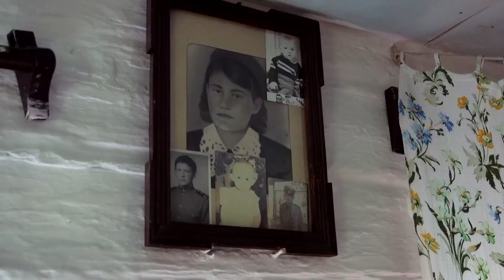Kurzfilm Spezial im August '20 - FilmFestSpezial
Kurzfilm-Spezial-Sommerausgabe: Der für den Deutschen Kurzfilmpreis nominierte Dokumentarfilm DOROTCHKA erzählt aus dem Leben einer 80-Jährigen in Sibirien. Im Kurz-Thriller VOLL NACH PLAN kämpft ein Auftragskiller mit diversen Schwierigkeiten.

In der  45 minütigen Sommerausgabe präsentiert FilmFestSpezial zwei Gewinner-Kurzfilme seines diesjährigen Kurzfilmwettbewerbs. Das sind:

DOROTCHKA, von Olga Delane, 20 min
In einem entlegenen sibirischen Dorf, wo die Ehe traditionell als das höchste Glück für die Frau gilt, lebt die 80-Jährige Dorotchka. Die archetypische Babuschka reflektiert scharfsinnig und selbstkritisch über die Liebe, Reue und Einsamkeit. Der Film war u.a. für den Deutschen Kurzfilmpreis nominiert.

VOLL NACH PLAN, von Maurice Tacke und Albert Schoß, 16 min
Filmemacher Maurice Tacke legt mit VOLL NACH PLAN einen Kurz-Thriller vor: Der Auftragskiller Stalte soll sein erstes Ziel beseitigen. Allerdings läuft es nicht ganz so, wie es geplant war…

Zudem gibt es ein paar Kurzhinweise auf Filmstarts des August.